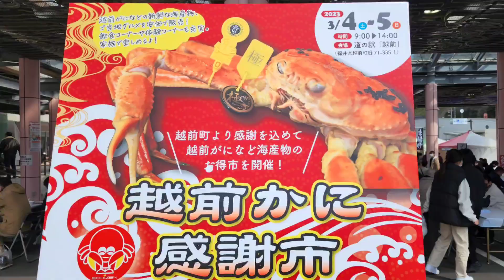[越前がに] シーズン最後のイベント「かに感謝市」2023.3.5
地元漁港で水揚げされた越前がになどの海産物を求めて県内外の来場者でにぎわいました。　越前がに　道の駅越前